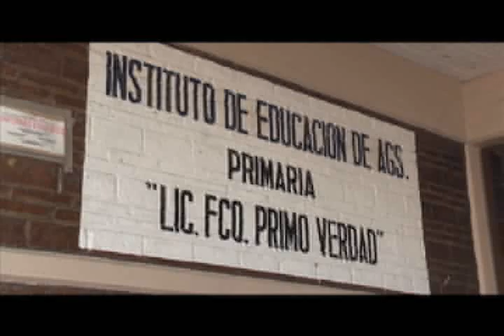Prueba ENLACE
Aguascalientes, 25 de Mayo del 2011. Alumnos de primaria presentaron el dia de ayer 24 de mayo la prueba ENLACE, la cual sirve para evaluar el desempe&ntilde;o de las tareas hac&iacute;a con los ni&ntilde;os y j&oacute;venes, siendo evaluados en cuanto a sus habilidades y conocimientos aprendidos en base a los planes y programas de estudio efectuados por parte de los docentes.